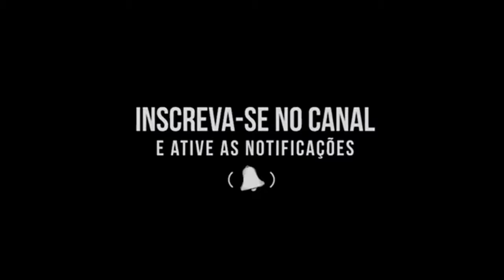Nando Rafael - Cover: Art Popular: Quando você me beija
Art Popular
Quando você me beija
Nando Rafael